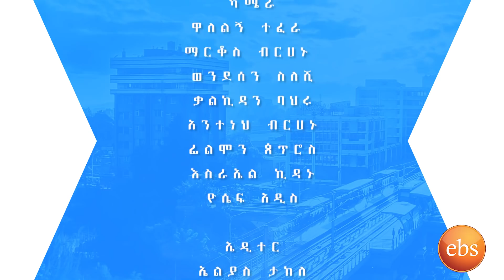አሌክስ እና ብሊንግ ኢትዮጵያ ትቅደም ሙዚቃቸዉን በእሁድን በኢቢኤስ/Ehuden Be EBS Alex Nigus ft Bling - Ethiopia Tikdem Live